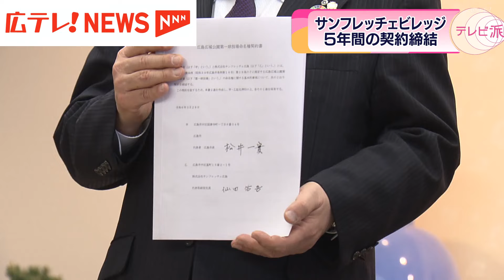「スポーツ王国・広島の大きな発信拠点に」 サンフレッチェ広島と広島市が広島広域公園第一球技場の命名権契約締結式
サッカーＪ１のサンフレッチェ広島と広島市が、広島広域公園にある「第一球技場」の命名権使用の契約を結びました。